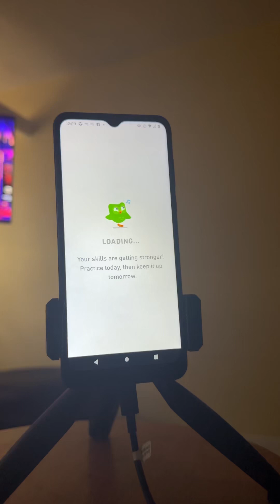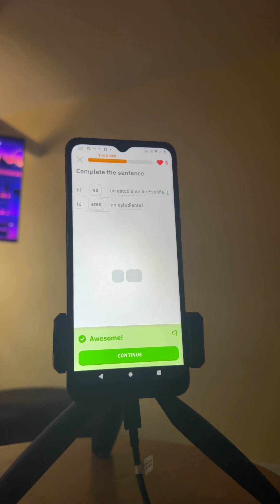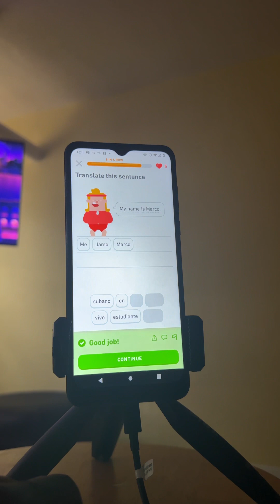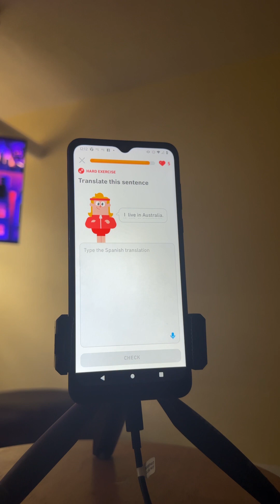Practicing my Spanish with duolingo how did I do?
Today I im using the app duolingo to practice my Spanish

See how good i can speak Spanish